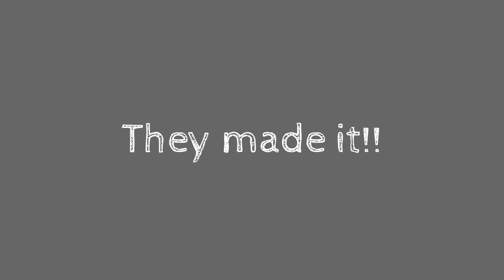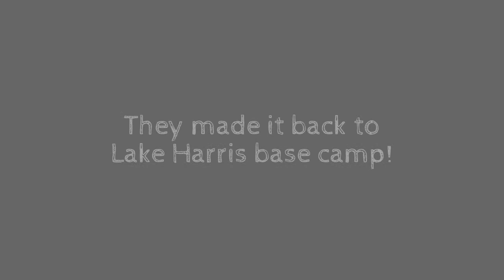Snyders vs Nature - Big Slide Mountain, Starring Patrick & Jeanette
Big Slide is the twenty-seventh highest peak of the High Peaks Region of the Adirondack Park in New York.

3 Brothers has great views up, an intimate summit area, and then John Brooks to Phelps trail descent. All in all made for a great day hike.

It was 85 and sunny in Keen Valley on 6/30/2012. We left at 9:20 am from Garden trail head, and returned at 3:40 pm. 21 days until our wedding.

We camped at 8th lake NYS campground the night before. We got a nice site close to the lake. It was a perfect night with 1/2 moon and about 60 degrees. We slept with just the screen on the tent so we could see the stars. Woke up around 5'45 am and packed up the site and hit the road. We got to Keen Valley desperately needed coffee, which we got at the Green Cafe near The Mountaineer. We drove up to the Garden trail head, but lot was full, so we then drove to Marcy Meadow where a Keen Valley shuttle picked us up for $5.We took the 3 Brothers trail to Big Slide. This was a gradual ascent at first. The steepness started to pick up around 1 mile in. There were about three good lookout points before we even hit the first brother. 1st and 2nd brother had outstanding views. 3rd was uneventful. Starting 2nd brother there started being some exhilarating three limb climbing. There was a pleasant hike through the forest to the base of Big Slide. Once we hit the junction of the John Brooks trail we started a steep ascent of rock slides, ladders, and large steps to the summit. The summit was small with a little bald clearing, but could only accommodate max 30 people. The view of the south east was great. Amazing view of Gothics, but also, Algonquin, Marcy,Giant, Sawteeth, etc. We descended down the John Brooks trail to Phelps. It was a pleasant trail down with a gradual descent. Another perfect day in the Adirondacks.